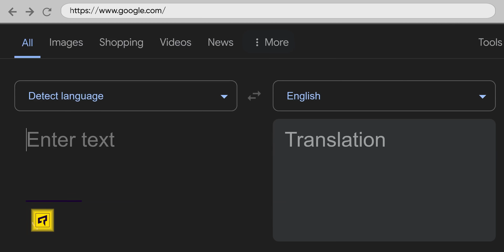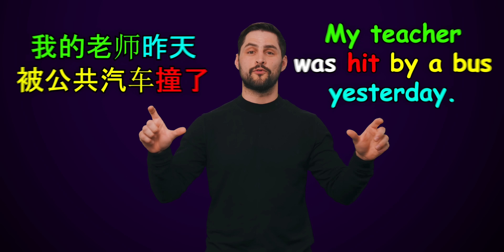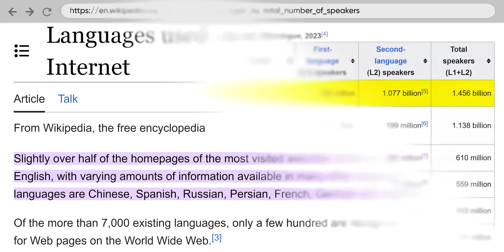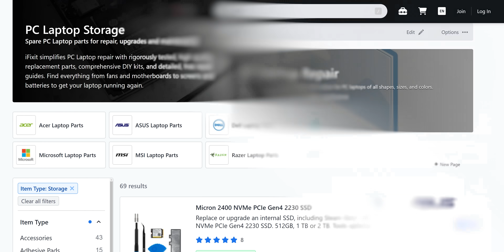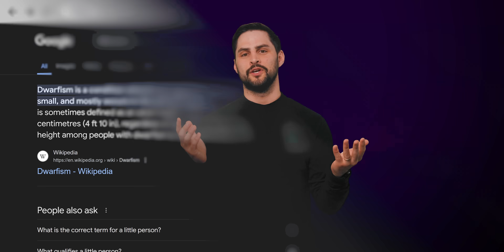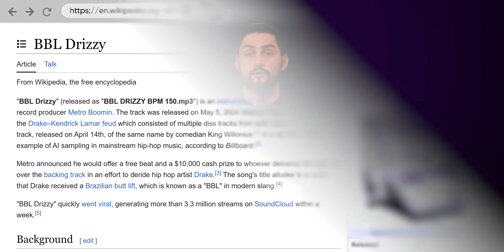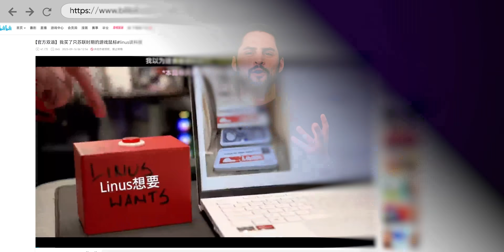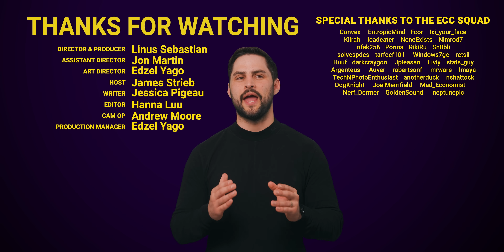Google Translate Is Actually Terrible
Check out iFixit’s options for laptop repairs, including replacement batteries and SSDs,

Google Translate has come a long way but still has significant limitations. Why is this, and how could Google fix it?